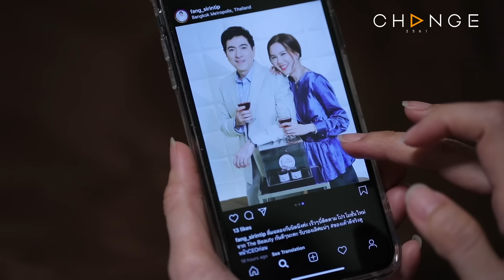Club Friday The Series 12 ตอน บาปรัก EP.1 [2/5] | CHANGE2561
ClubFridayTheSeries12 รักซ่อนเร้น ตอน

จากวันที่เธอเลิกกับแฟน เพราะถูกเขานอกใจ เธอเสียใจจนทนไม่ไหวบอกขอเลิก แล้วแยกทางจากมา ทำให้พี่สาวรับเธอเข้ามาอยู่ในบ้านด้วยความสงสาร เห็นใจว่ากำลังอกหัก กลับกลายเป็นจุดเริ่มต้น ทำให้เธอแอบมีความสัมพันธ์กับพี่เขย โดยที่พี่สาวไม่รู้